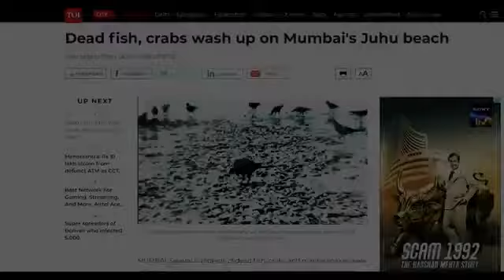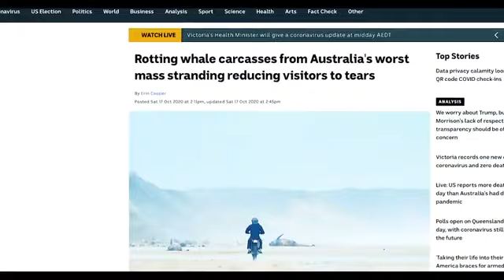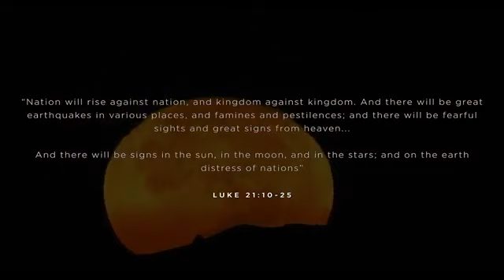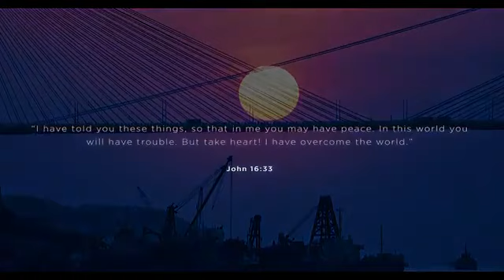Our World in 2020 The Truth May Scare You!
2 Esdras
Chapter 9:1He answered me then, and said, Measure thou the time diligently in itself: and when thou seest part of the signs past, which I have told thee before,

2Then shalt thou understand, that it is the very same time, wherein the Highest will begin to visit the world which he made.

3Therefore when there shall be seen earthquakes and uproars of the people in the world:

4Then shalt thou well understand, that the most High spake of those things from the days that were before thee, even from the beginning.

5For like as all that is made in the world hath a beginning and an end, and the end is manifest:

6Even so the times also of the Highest have plain beginnings in wonder and powerful works, and endings in effects and signs.

7And every one that shall be saved, and shall be able to escape by his works, and by faith, whereby ye have believed,

8Shall be preserved from the said perils, and shall see my salvation in my land, and within my borders: for I have sanctified them for me from the beginning.

9Then shall they be in pitiful case, which now have abused my ways: and they that have cast them away despitefully shall dwell in torments.

10For such as in their life have received benefits, and have not known me;

11And they that have loathed my law, while they had yet liberty, and, when as yet place of repentance was open unto them, understood not, but despised it;

12The same must know it after death by pain.

13And therefore be thou not curious how the ungodly shall be punished, and when: but enquire how the righteous shall be saved, whose the world is, and for whom the world is created.

14Then answered I and said,

15I have said before, and now do speak, and will speak it also hereafter, that there be many more of them which perish, than of them which shall be saved:

16Like as a wave is greater than a drop.